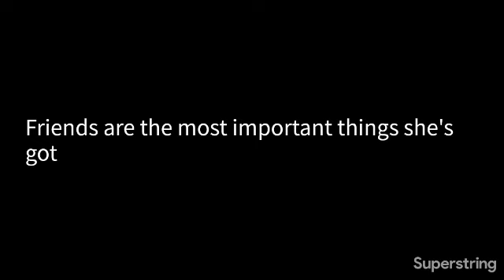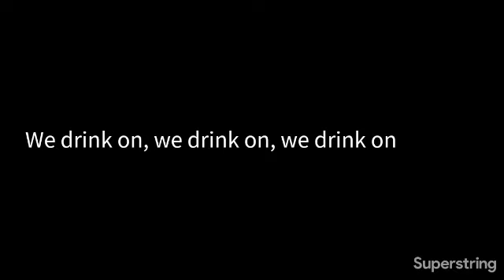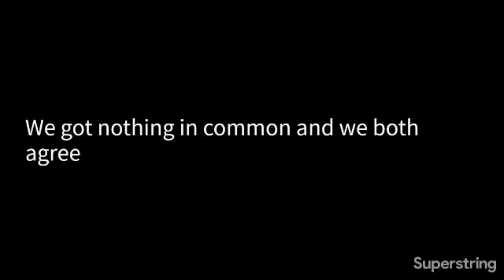the rentals · getting by FINAL (karaoke version)